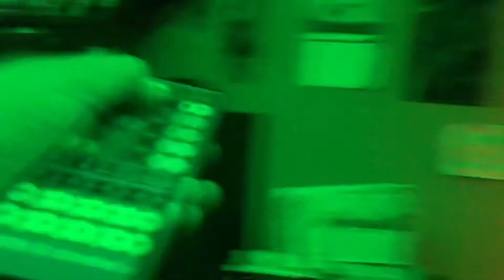JMG Movie The Girls Watching Jelly Mario Gonzo